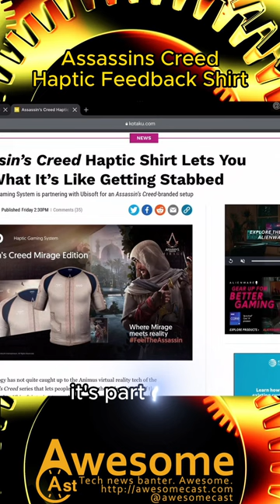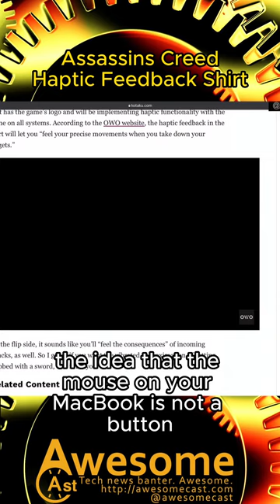AssassinsCreed Haptic Feedback Shirt for Gaming!